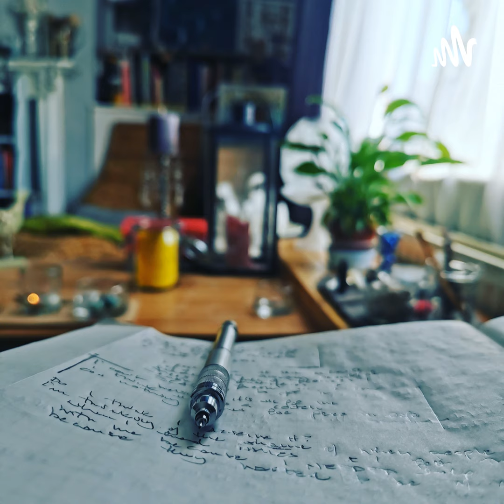04 Sandstorms & Drowning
--- no background music --- while drowning in sandstorms instead of chilling on a sailing boat